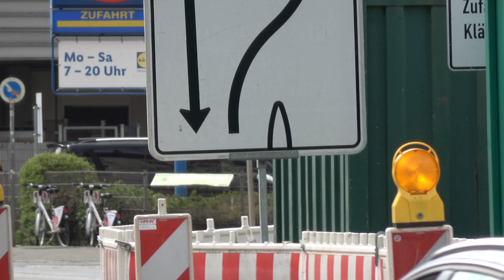[RESERVE-HLF, -DLK, -RTW] Einsatzfahrten von und an der Feuerwache 1 NÜRNBERG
Name: Blaulichtforum
Zusätzliche Informationen

Alle Rechte an den Videos liegen bei uns. Die Nutzung unserer Inhalte auf anderen Kanälen oder in anderen Medien ist ohne Genehmigung nicht gestattet. Teilen oder Einbetten ist hiervon natürlich ausgeschlossen.

Rechtliches
Kapitel
00:00 Reserve DLK (6/30/1) + HLF1
00:43 RTW BRK
01:51 I-Dienst + Reserve HLF Wache 1 (1/40/3)
02:55 Reserve RTW (1/71/2)
03:27 FuStW
03:59 NEF BRK
04:25 RTW BRK
05:01 HLF1
05:40 Reserve RTW (1/71/2)
06:22 NEF BRK
06:53 I-Dienst
07:24 HLF2
07:51 Outro